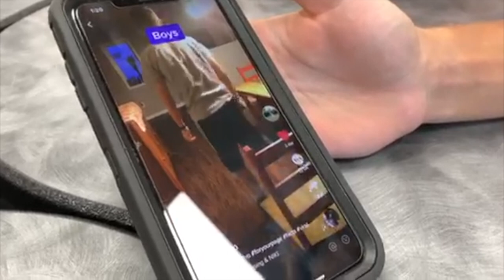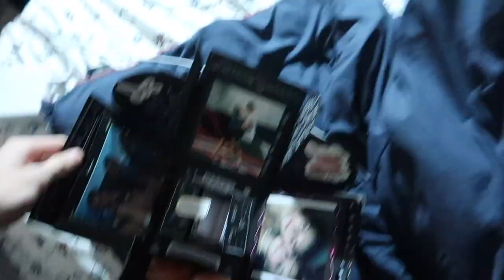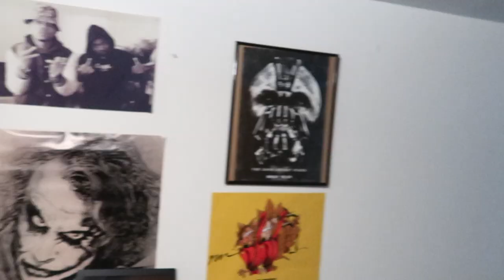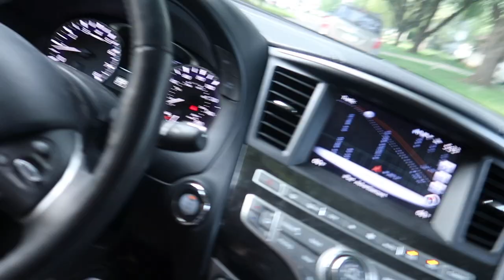DAY IN THE LIFE OF A TYPE ONE DIABETIC HIGHSCHOOL STUDENT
➦Sony Camera
➦Vlog Camera